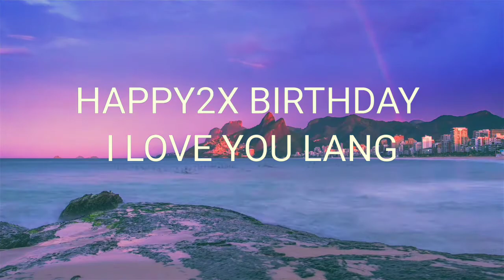Sila - Sud ( Cover )